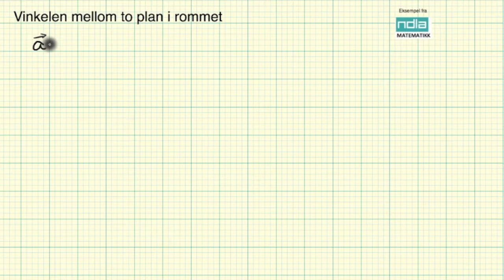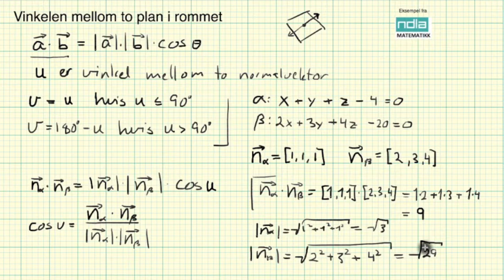Matematikk R2 Vinkelen mellom to plan i rommet